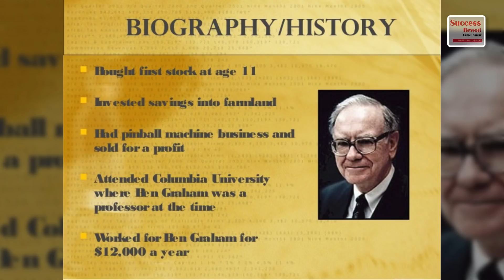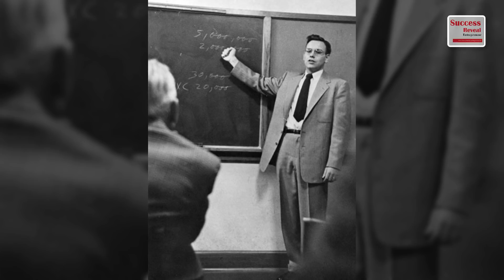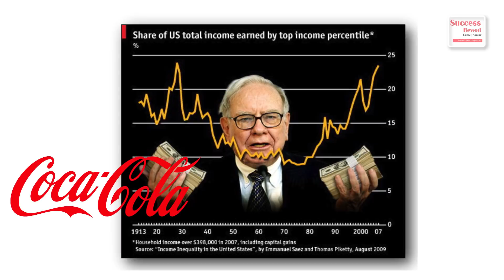Success Reveal - Warren Buffett Biography in Khmer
In this video we want to show you about Warren Buffet Biography in Khmer by Success Reveal

✮ Warren Buffett Biography in Khmer

Who Is Warren Buffett?
Born in Nebraska in 1930, Warren Buffett demonstrated keen business abilities at a young age. He formed Buffett Partnership Ltd. in 1956, and by 1965 he had assumed control of Berkshire Hathaway. Overseeing the growth of a conglomerate with holdings in the media, insurance, energy and food and beverage industries, Buffett became one of the world's richest men and a celebrated philanthropist.

1. To inspire, Motivate, create new entrepreneur
2. Share Business knowledge, Entrepreneurship, Success
3. Free Business Education Online